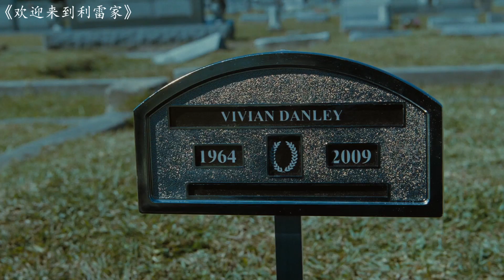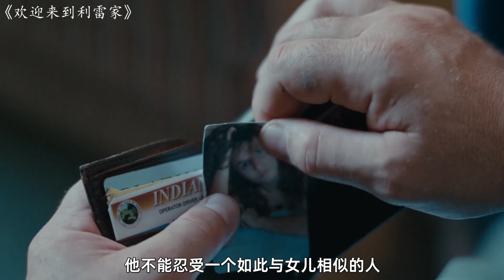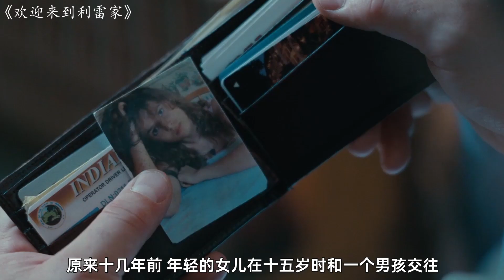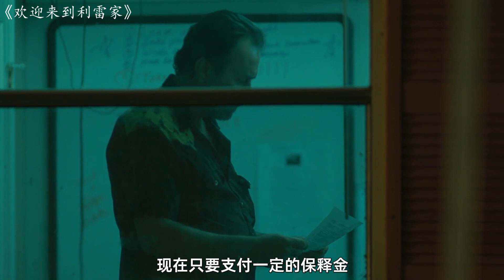【安哥】丈夫与脱衣舞女同居，还邀请妻子也来，妻子看后瞬间无语！